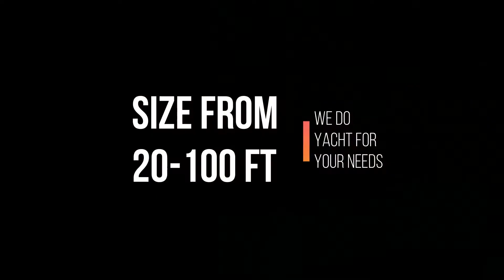yacht boat in china